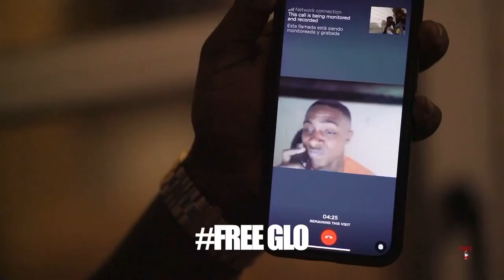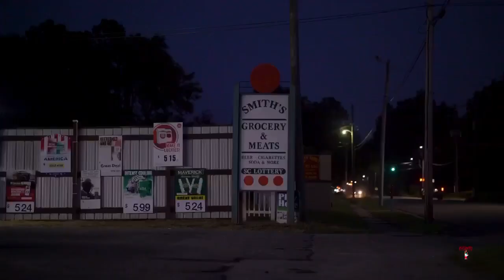TwoThreeJungle ft FCB Slim x ( No Fakin )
Free G’Lo 💨💨 FCB ✈️💰